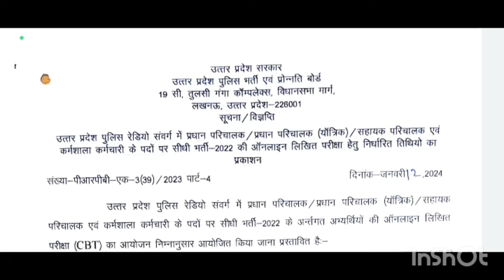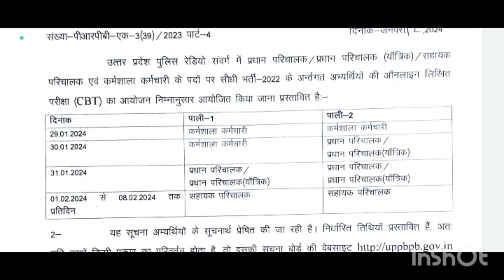UP Police Radio Operator EXAM Date, SHIFT declared: ADMIT CARD download date :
up police head operator kya hota hai
up police radio operator qualification
up police assistant operator kya hota hai
UP Police New Vacancy 2022
उ0प्र0पुलिस रेडियो सहायक परिचालक भर्ती
UP CONSTABLE NEW VACANCY 2022
UP Police Radio Cadre Workshop Staff